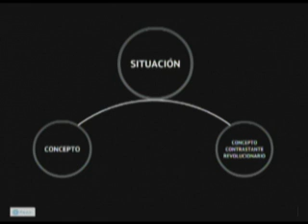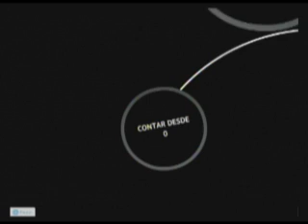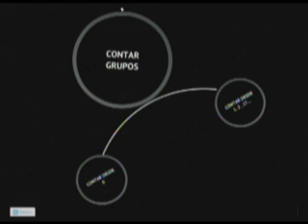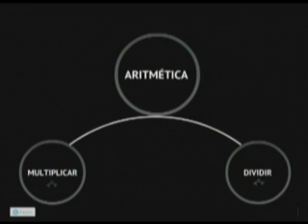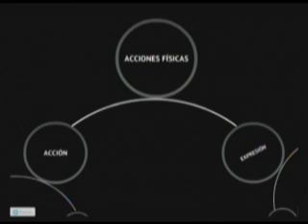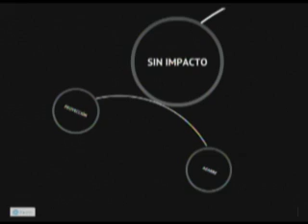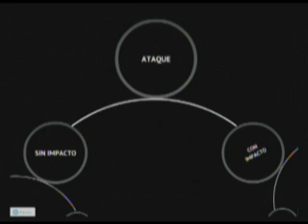"Aprender en Triadas: Miguel Lardizabal at TEDxTegucigalpa"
Miguel Lardizabal
Director, Maestro y Apasionado por la Enseñanza Miguel Lardizábal nació en Honduras, vivió en México 25 años y regresó a su tierra natal hace 5. Estudió ingeniería física, una maestría en administración de empresas, es director en una empresa internacional de servicios, es docente universitario y profesor de artes marciales. Además es padre de familia y le encanta jugar. Como apasionado del conocimiento, ha recorrido varios caminos. Ha estudiado, dirigido y realizado teatro. Ha dedicado casi treinta años al estudio y desarrollo de las artes marciales. Se ha dedicado a la educación en varios frentes, como docente, administrador y proveedor. Es un firme creyente que cualquier persona puede aprender cualquier cosa o adquirir cualquier habilidad, con el guía y las condiciones adecuadas. Él quiere compartir lo que ha aprendido estos años: aprender a aprender.